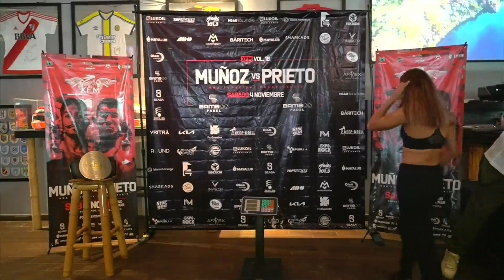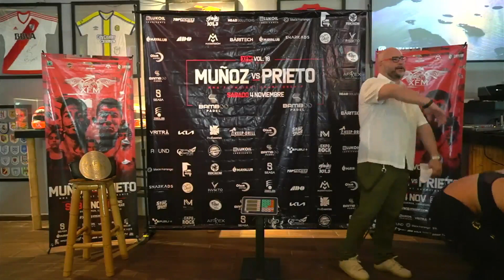Yoali Salgado vs. Camila Argueta - Weigh-in Face-Off - (XFM Vol. 18) - /r/WMMA